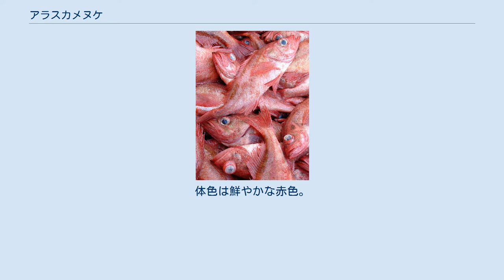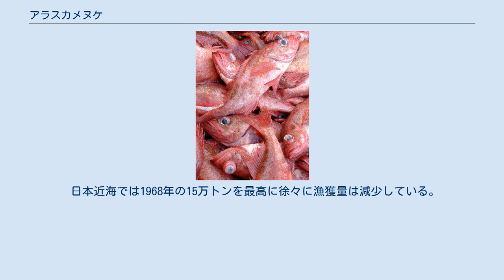アラスカメヌケ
アラスカメヌケ（アラスカ目抜、学名：Sebastes alutus）はカサゴ目フサカサゴ科（あるいはメバル科）に属する海水魚。
 別名、アカウオ、メヌケ。
 アラスカ湾、ベーリング海近辺から宮城県沖、南カリフォルニアまでの北太平洋。
 特にアリューシャン列島とブリティッシュコロンビア、アラスカ湾で多く見られる。
 体長50cmほど。
体色は鮮やかな赤色。
メヌケの名は、水揚げの際に急激な水圧の変化により目が飛び出ることから。
 大陸棚に生息。
初夏から夏にかけては海底が150-300mの海域に移動する。
夏が終わるとより沖合いの海底が300-450mの海域に移動し、そこで翌年5月ごろまで生息する。
 冬にメスの胎内に産卵・受精し、4-5月に子供を出産する卵胎生。
 幼魚はしばらく流れに漂った後、やや浅い岩礁に棲みつく。
そして3歳ごろから徐々に沖合いに移動していき、成魚になるころにはより深い場所に生息するようになる。
 餌はカイアシ類、オキアミ、端脚類、ハダカイワシ類など。
 天敵はギンダラ、オヒョウ、マッコウクジラ、若魚は他の岩礁の魚やサケ、リングコッドなどの底生大型魚類。
 本種はアコウダイ、タイセイヨウアカウオなどとともに赤魚の名で流通し、アコウダイの代用として使われることもある。
 身は癖のない白身で、味噌漬、粕漬、塩焼、煮付け、などに幅広く利用されている。
また近海で獲れた新鮮なものは刺身や洗いとして利用されることもある。
 日本近海では1968年の15万トンを最高に徐々に漁獲量は減少している。